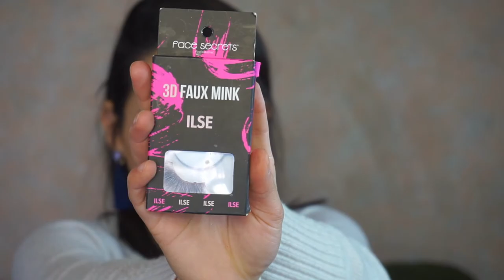Glitter de Bissú Duo Chrome | Liz Guajardo MUA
Hace mucho que no hacía un look con glitter y en verdad me encantó este! Espero lo disfruten!

- Productos utilizados - 🤓
Sombras: Morphe Brushes Morphe x Jaclyn Hill

Glitter: Bissú glitter # 05

Delineador: Bissú Plumín delineador negro

Pestañas: Face Secret 3D Faux mink en Ilse

Lips: Kejel jabibe delineador de labios en carne y Lipgloss Miss Corina

- Special thanks - 🙏
Motion Intro: Luisa García Carvajal